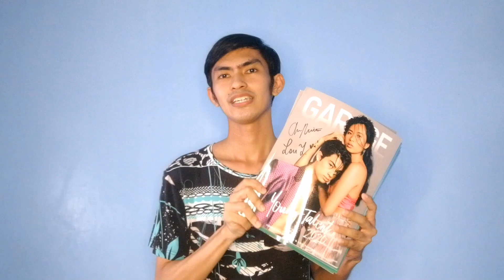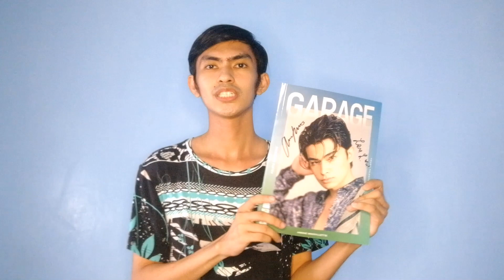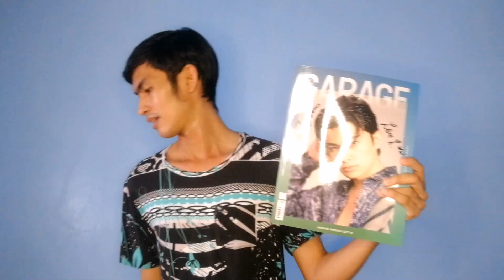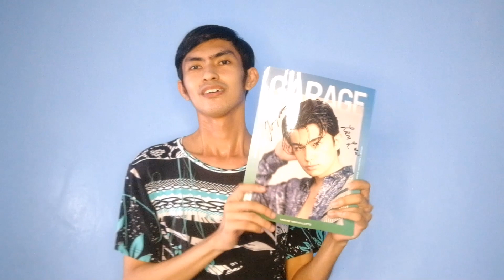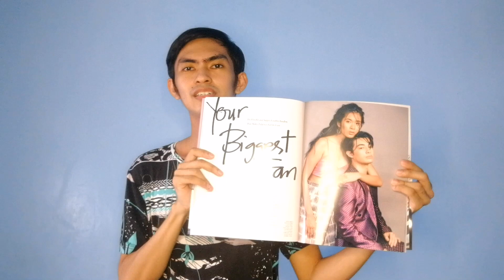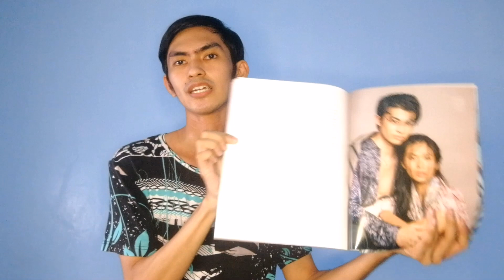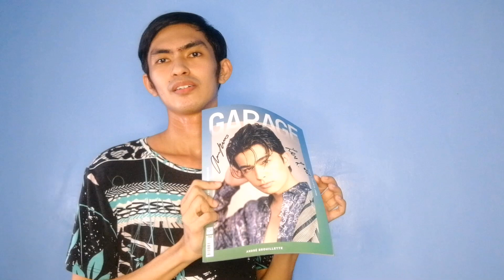Garage Magazine featuring LouDre | Vlogs ni Drew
I already received the limited edition copy of Garage Magazine Volume 12 Issue 1!!!

Watch LOUDRE OnCarelineFBLive